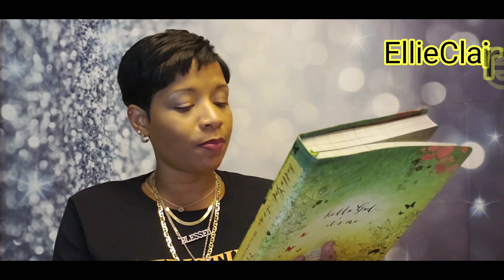Hello God.... it's me/ Devotional Reading